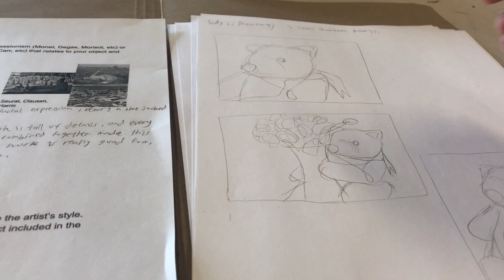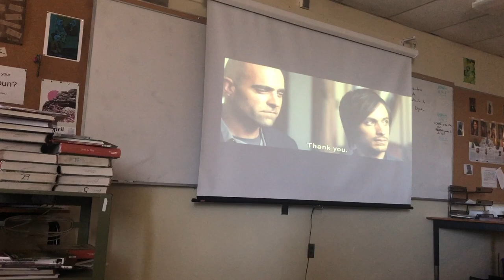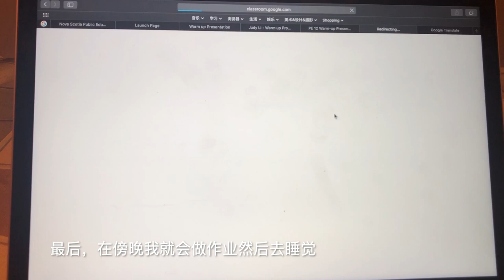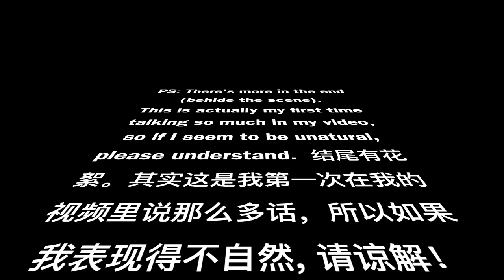#1 Vlog| A Day In My Life| Judy Li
Hello!!! This video is about a day in my life as a student in Canadian high school, hope you guys enjoy it.